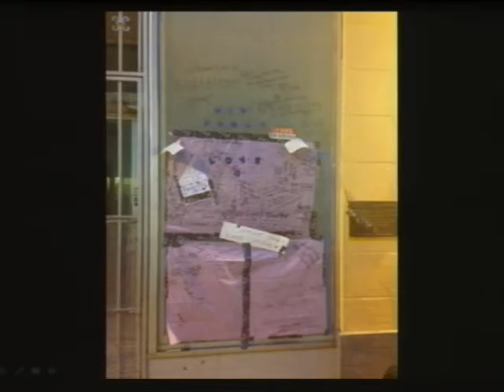sermon August 02 2015